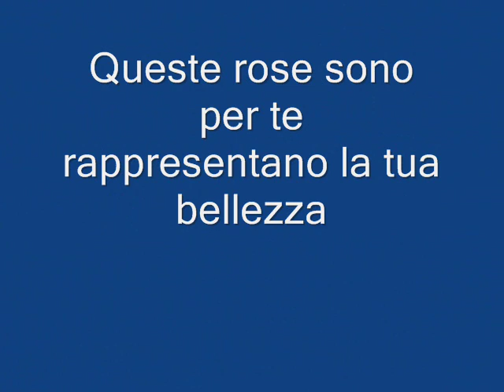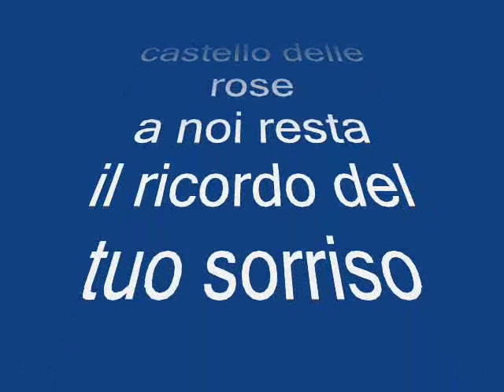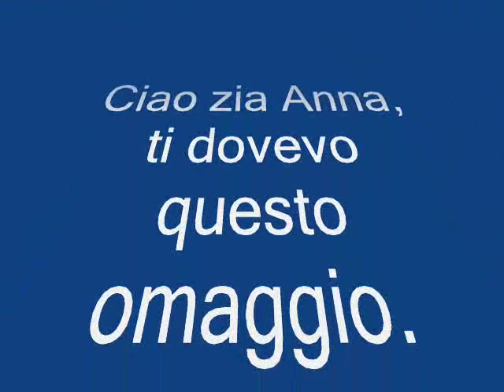San Michele nozze di zia Anna 1957.wmv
Questo video è dedicato a zia Anna che oggi vive nel castello delle rose,
una particolare dedica ai figli: Giuseppe, Michela, Silvia e tutta la famiglia.